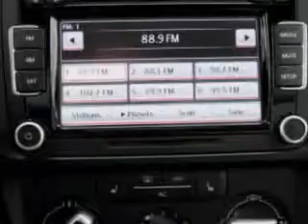2011 Volkswagen Jetta New Century Volkswagen Glendale, CA 91204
Volkswagen Jetta Check out this Black Uni Volkswagen Jetta Sedan, equipped with a 5 Cylinder engine and an automatic transmission. Enjoy an exceptional 31 miles to the gallon on this great car with features like CD Player, Security System, Front Bucket Seats, Tilt Steering Wheel, Air Conditioning, Tachometer, Power Windows, Power Steering, and much more. Have peace of mind in this Volkswagen Jetta. See us at New Century Volkswagen today!
MILES: 23,468
VIN:3VWDZ7AJ2BM362982

1220 South Brand Boulevard
Glendale, California 91204